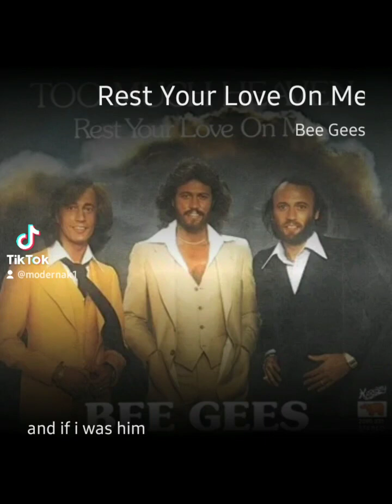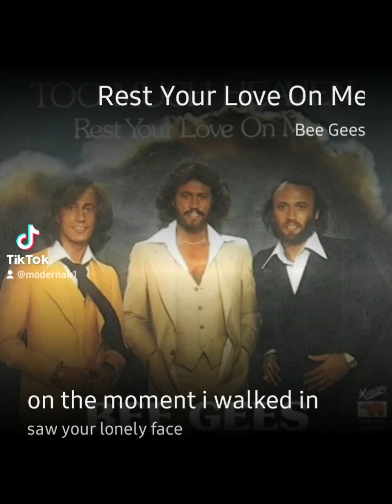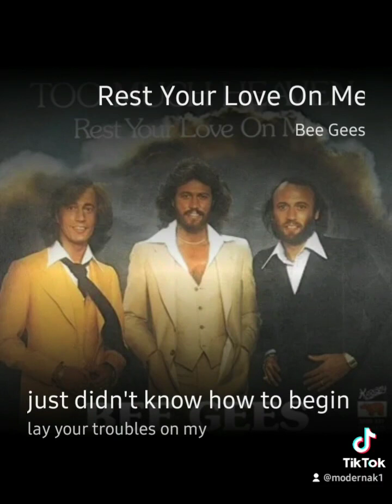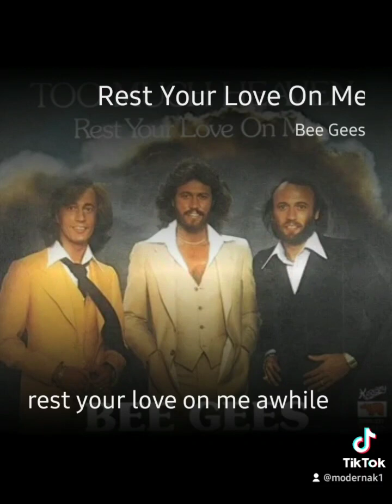Rest your love on me